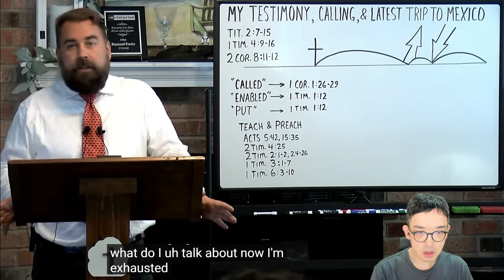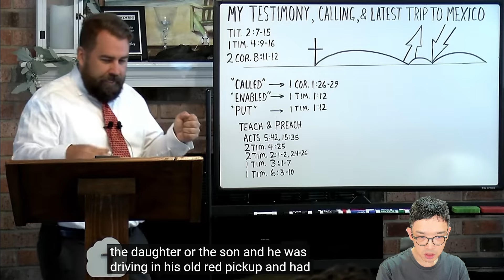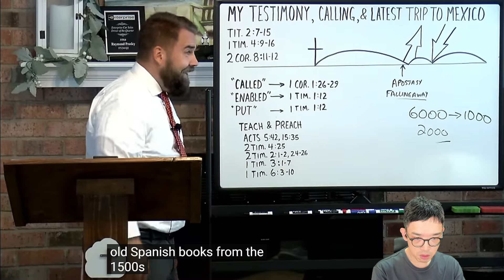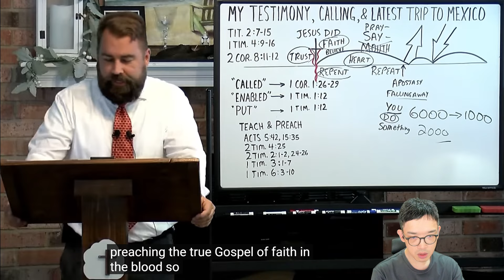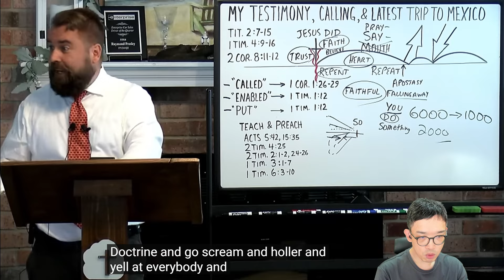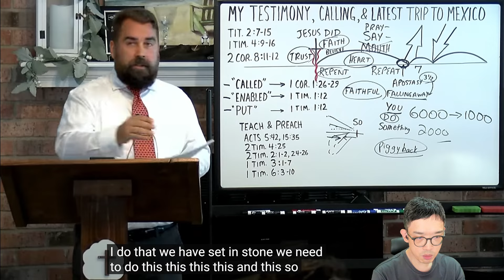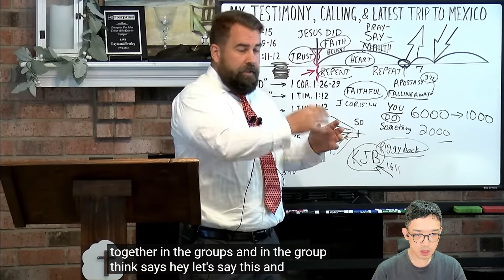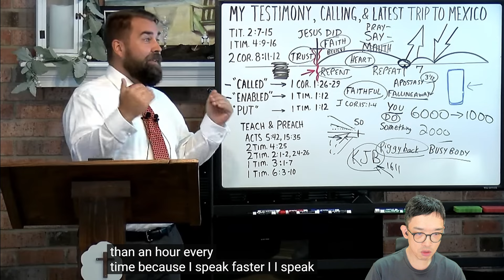로버트 브레이커의 간증, 부르심, 최근 멕시코 여행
후원 계좌: 하나은행 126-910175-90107(우O영)